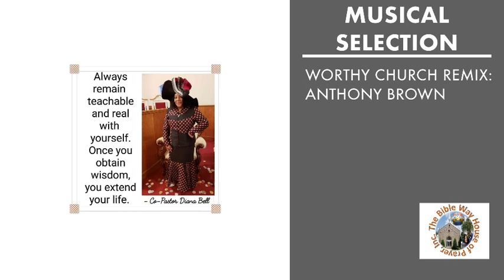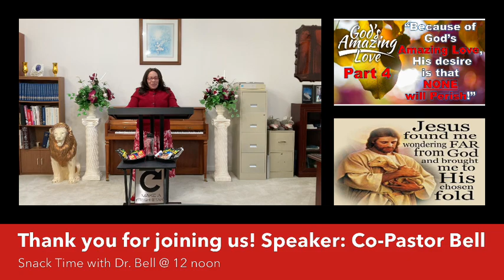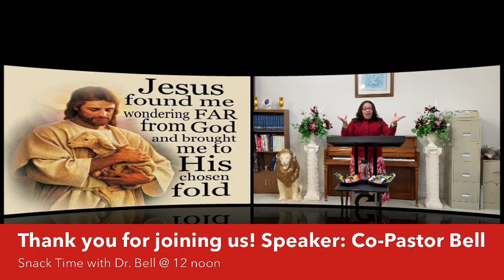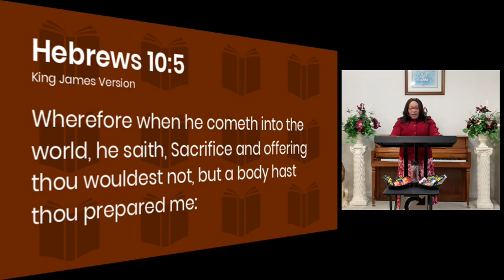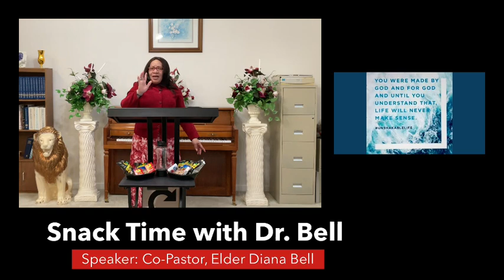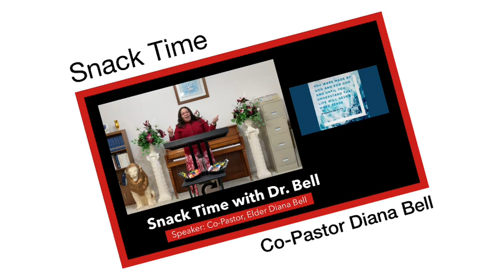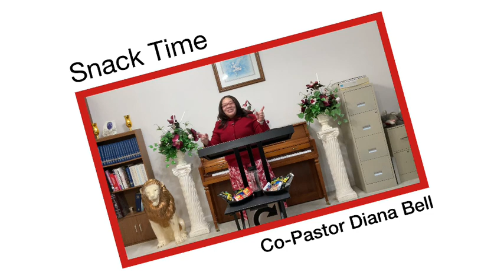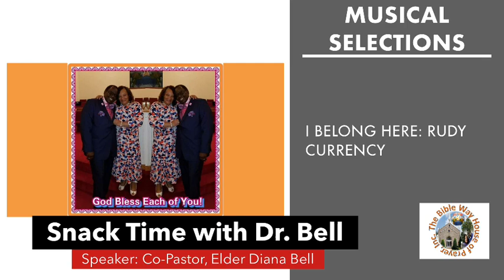Snack Time with Dr. Bell 2.10.22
Thank you for tuning in for Snack Time with Dr. Bell @ 12 noon!!
Pastor: Bishop Dr. Reginald Bell
Co-Pastor: Elder Diana Bell
To make a monetary contribution:
The Bible Way House of Prayer, Inc.
Stay safe. Stay watchful. Stay prayerful. Live.